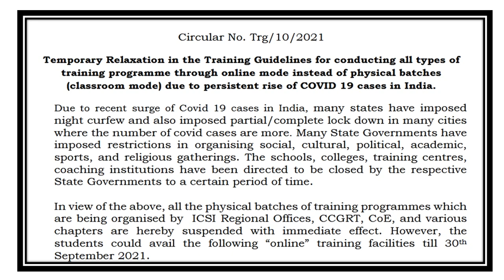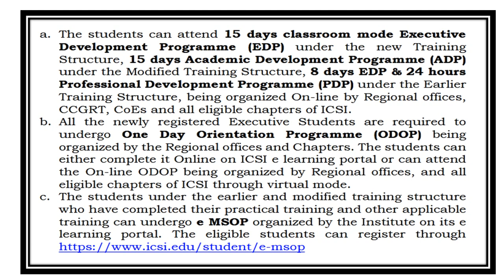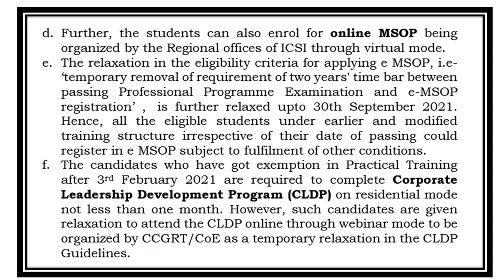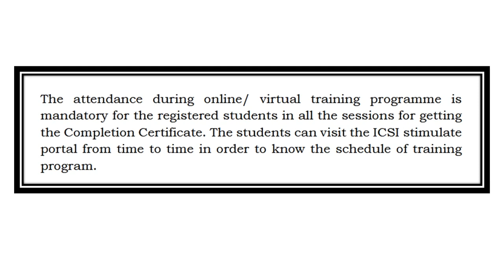ICSI ANNOUNCEMENT - Temporary Relaxation in Training Guidelines - Only Online Mode - Due to Covid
Hello Friends,
Video on ICSI ANNOUNCEMENT - Temporary Relaxation in Training Guidelines - Only Online Mode - Due to Covid